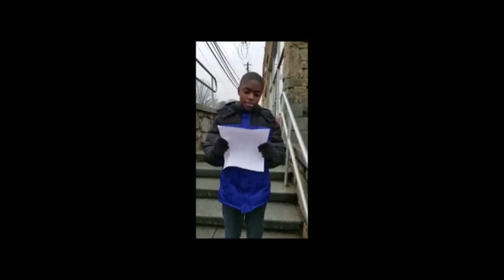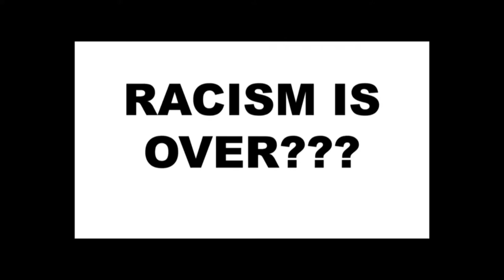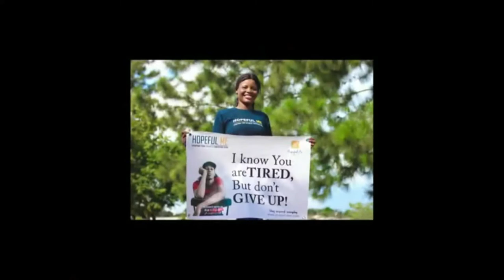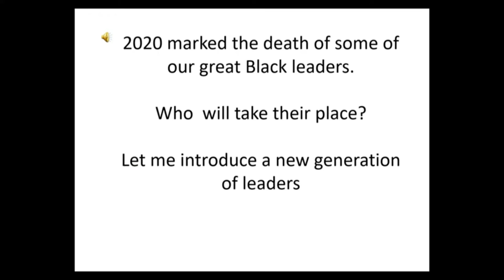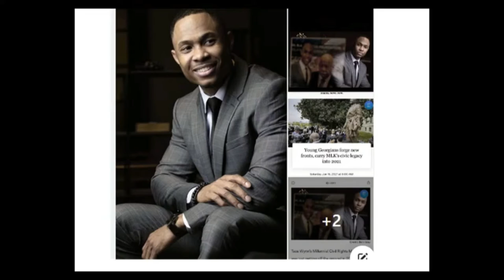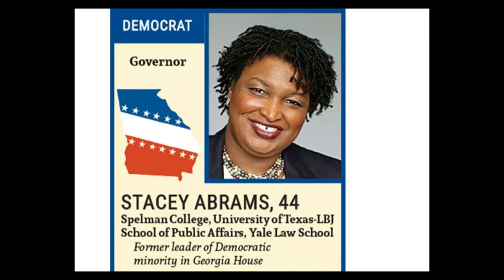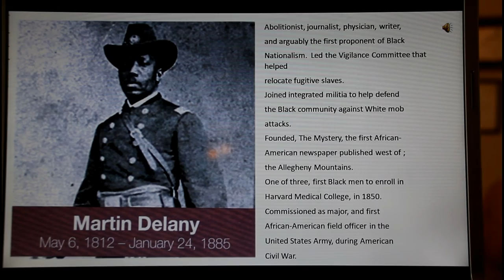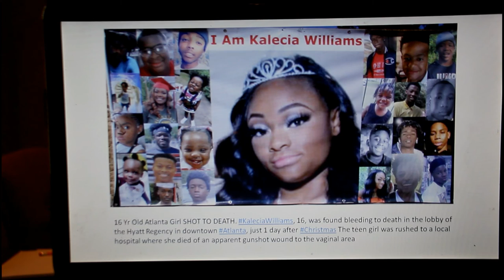Black History Program 2/27/2021